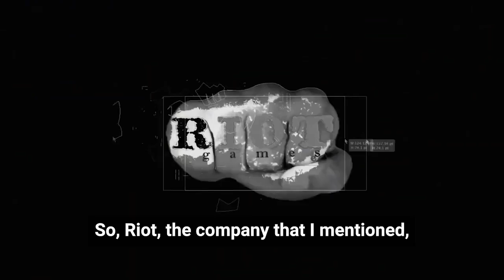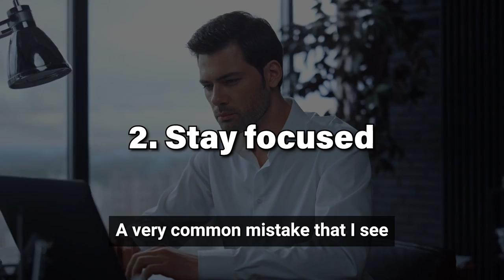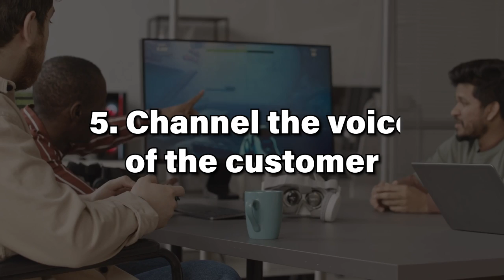5 Tips for Building a HIT GAME, with Jon Lai of a16z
Jon Lai knows a thing or two about building a hit game.

After all, he was a senior product manager at Riot Games when they built the megahit game League of Legends. And he's now a general partner at Andreessen Horowitz, where he invests in startups.

Here are Jon's top 5 tips for building a hit game.

— learn how to build your own hit games and products

CHAPTERS
0:00  Meet Jon Lai
0:25  TIP 1: Plan distribution, not just product
2:15  TIP 2: Stay focused
2:50  TIP 3: Superserve a small audience
4:40  TIP 4: Play your own games
5:31 TIP 5 : Channel the voice of the customer
6:20  Conclusions